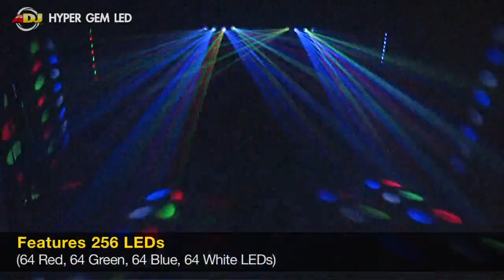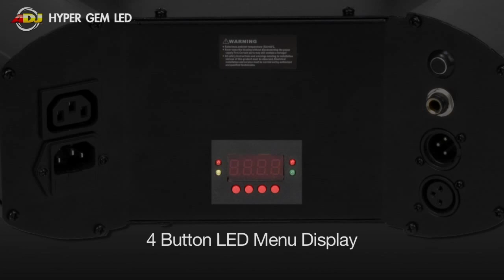American DJ Hyper Gem LED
The American DJ Hyper Gem LED is a light-weight LED lighting effect that produces a large array of beams that will cover a medium size dance floor or ceiling, and provide the excitement you need to keep any party going! This unit uses 256 LEDs (64 Red, 64 Green, 64 Blue & 64 White LEDs) and may be controlled by sound of music with it's own built-in programs, or customize your own light show using a DMX Controller. Users can also link up multiple Hyper Gem LEDs with DMX cable to produce a sound activated synchronized light show.

The Hyper Gem LED is built to last with long-life LED technology (rated at 100,000 hrs), and has no moving parts inside. The unit stays cool so you can run it all night long. Plus, there's no cool down time at the end of a gig, so you can just pack it up and go!

Specifications:
• 4-way LED Moonflower effect with sharp Red, Green, Blue and White high output color beams
• Produces unique LED patterns that can be projected on a dance floor, wall or ceiling
• 256 LEDs (64 Red, 64 Green, 64 Blue & 64 White LEDs)
• 3 operational modes: Sound active with built-in programs; Master/Slave or DMX-512
• 2 DMX channel modes: 4 or 256 channel modes
• 4-button DMX LED Display or rear panel
• Built-in programs (Sound Active & Master/Slave modes)
• Linkable via 3-pin XLR cable (link up to 16 units)
• Strobe effect
• Wide beam spread covers a large area
• Beam angle: 24-degrees (high), 94-degrees (wide)
• Long life LEDs (100,000 hr. rating)
• Includes hanging bracket
• Very low heat output
• Run all night - no duty cycle
• No moving parts for extremely long unit life
• Compatible with the American DJ UC3 easy-to-use controller (sold separately)
• In/Out IEC Plugs to daisy-chain power
• Multi-voltage: 100-240V, 50/60Hz (IEC Plug)
• Power consumption: 32W max
• Dimensions (LxWxH): 20.75"x12.5"x9.5" / 526x319x243mm
• Weight: 11 lbs. / 5 kgs.

Song: Everyone Artist: Redlab